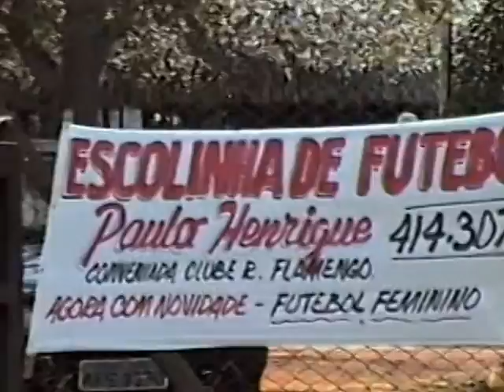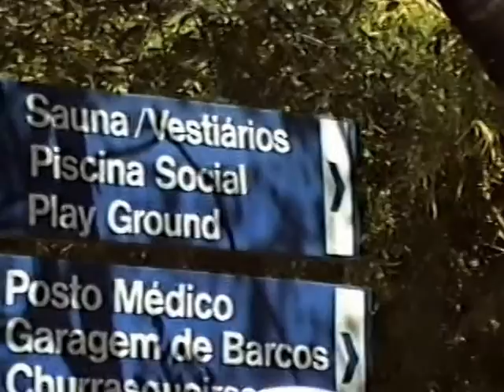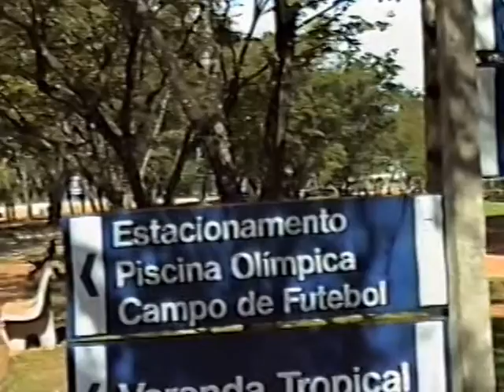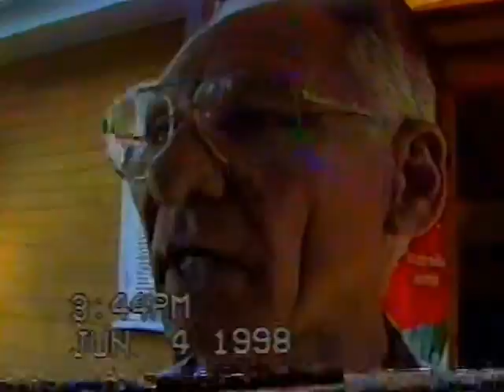Navegada: Projeto Margem. Água - 3º Milênio. Capoeira Mestres Polêmico e Mandingueiro. 18Mai98. 03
Projeto Margem: Navegada no Lago Paranoá. Capoeira Professores Mestres Polêmico - João Couto Teixeira e Mandingueiro - Doutor Peter Faluhelyi. Abastecimento de Água no Terceiro Milênio. Clube - PIN - Natação. Capoeira Senzala - Farinha - Abner e Cesinha. Centro de Ensino Médio Setor Leste - CEMSL, Secretaria de Estado de Educação - SEE, Brasília, Distrito Federal/DF, Brasil. Segunda-feira, 18 e 19 de Maio de 1998. 03.